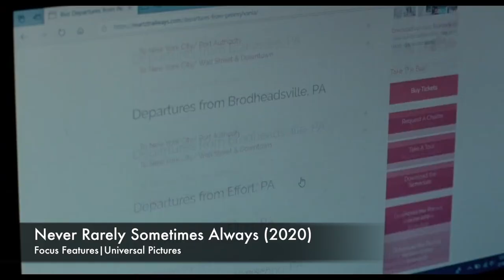646 Movies & TV Show 08:09:2022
Este video fue para el canal de  @ZONA646TV  se transmitió en el programa de Noches con Kenny Marquez
Recomendaciones:
Never Rarely Sometimes Always 0:18
Maid 1:33
Noche de Fuego 3:19